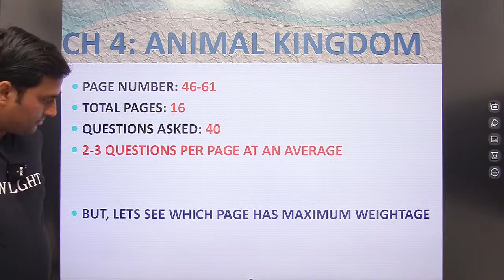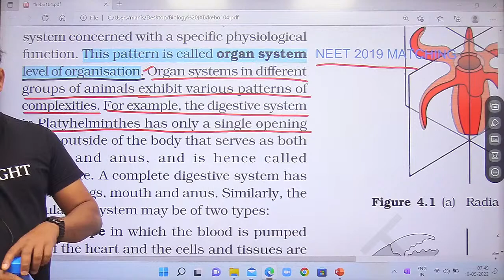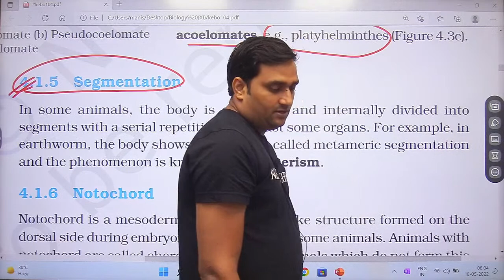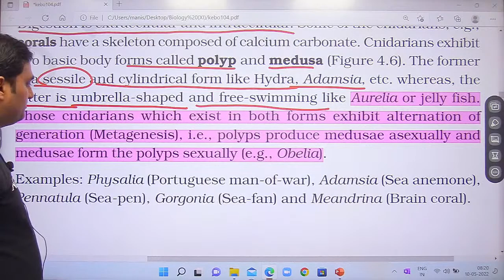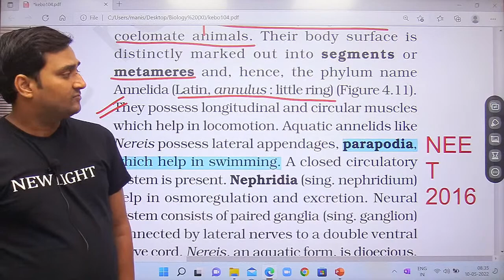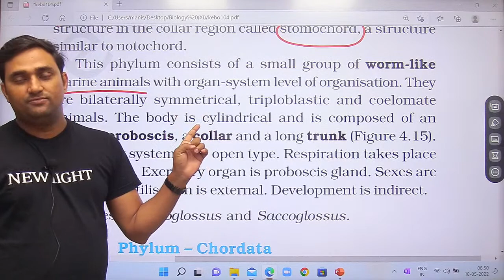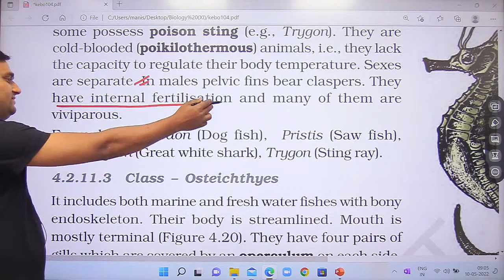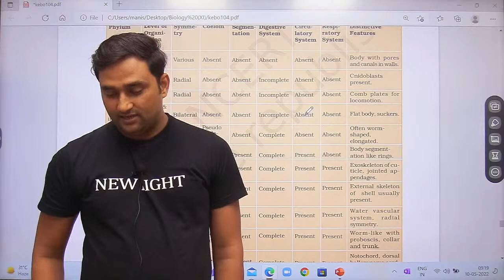LIVE NEET 2022 | MISSION 350+ IN BIOLOGY | NCERT LINE BY LINE | ANIMAL KINGDOM | Dr. MANISH SIR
Are you a serious NEET aspirant? Thinking about how to crack NEET exam? But before that, why do most NEET aspirants fail? What should be the strategy for NEET preparation? What is the NEET exam pattern? Dr. Manish Sir is going to discuss some tricks to remember better.

BIOLOGY NCERT Class 11 Biology, ANIMAL KINGDOM, By Manish Sir
For Notes, MCQs and PYQs.

This is the lesson of NCERT Class 11 Biology, NEET 2022 BIOLOGY | NCERT LINE BY LINE | ANIMAL KINGDOM | IN ONE SHOT | Manish Sir neet, By Manish Sir with explanation which is very interesting and easy to understand way of learning By Manish Sir. NEW LIGHT NEET is an Education related Channel. New Light uploads videos of all Subjects of Physics, Chemistry & Biology teaches in a very interesting way with easy to understandable.